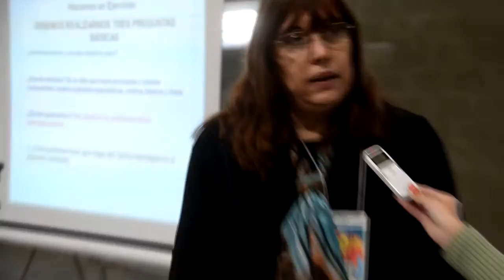Anabella Córdoba dialogo con El Litoral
La destacada Trabajadora Social disertó sobre la "Planificación de Procesos Participativos" y converso con sobre su charla en Corrientes